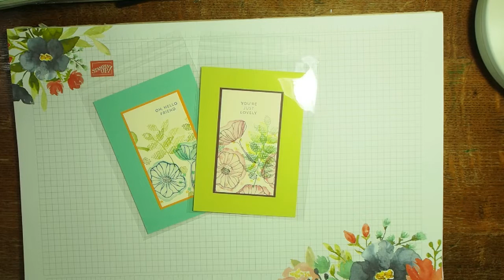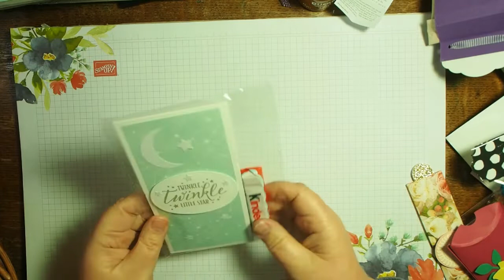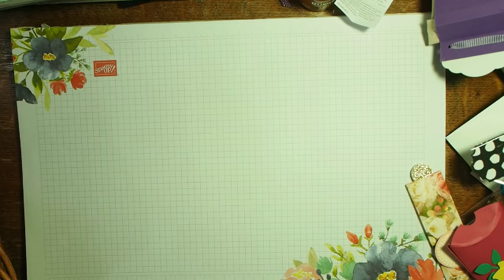Onstage Swaps part One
Stampin' Up! UK Demonstrator Janice Thomson shares her projects and ideas with you.